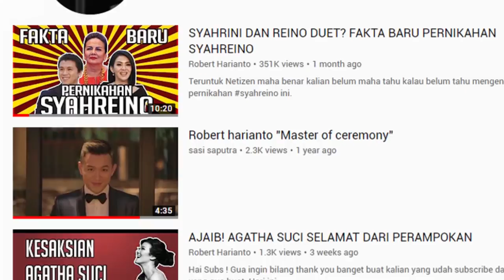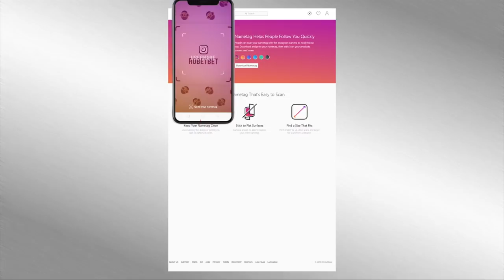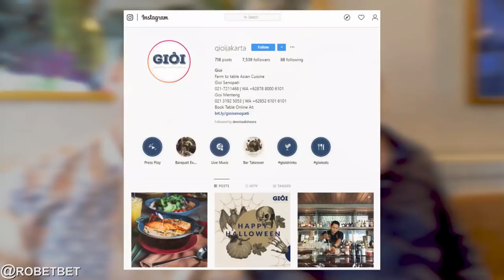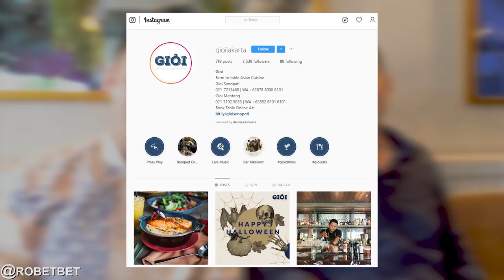MUKA HANCUR DAN HAMPIR MATI! ARI WIBOWO MENEMUKAN TUHAN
Hai Subss ! Kali ini gua ngobrol2 sama kembaran gua Mas Ari Wibowo, kalau diliat emang kita mirip kaya pinang banyak belahan. Karya mas Ari banyak dikenal, ceritanya juga banyak diketahui tetapi yang belum banyak tau adalah pengalaman spiritual Ari Wibowo menemukan Tuhan.

Kesaksiannya bagus dan dalem banget. Hidup baru dimulai ketika hampir bersentuhan dengan maut.

Enjoy ya !!